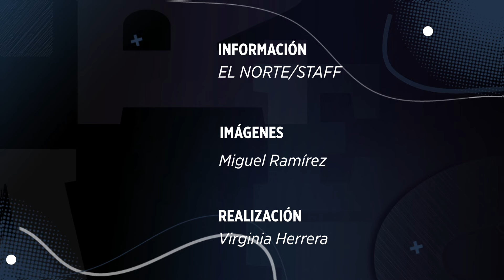Levantan polvareda en Fundidora previo a visita de Samuel García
En un día contaminado en Monterrey, personal del Parque Fundidora levanta una polvareda en trabajos de limpieza previos a una visita Samuel García.